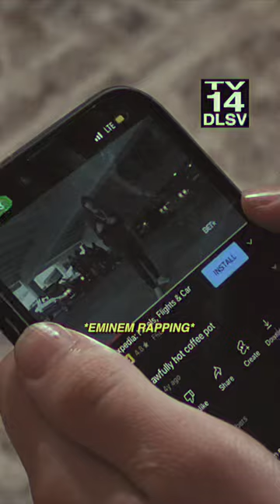Millennials be￼ like: